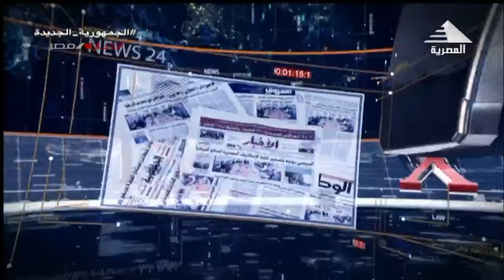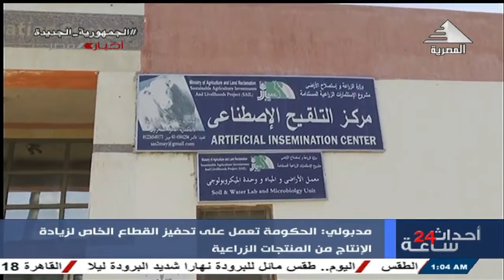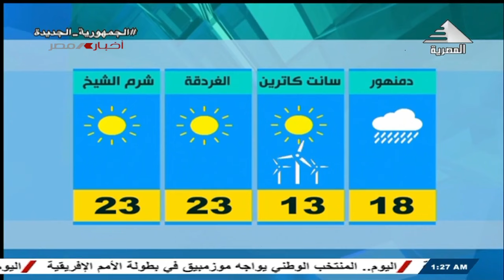احداث 24 ساعة 14-01-2024